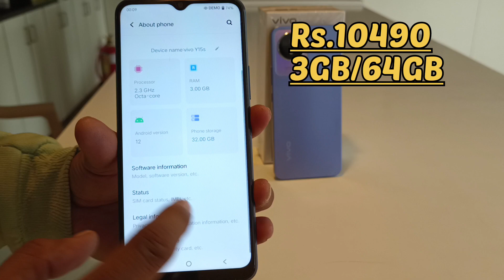New Model Vivo Y02 Vs Y15C-😱Dual Camera Fingerprint🔥₹500 Defferent Only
vivo y02 vs Y15C

vivo Y02 Vs Y15s

vivo y02 flipkart

vivo y02 back cover

vivo y02 gsmarena

vivo y02 india